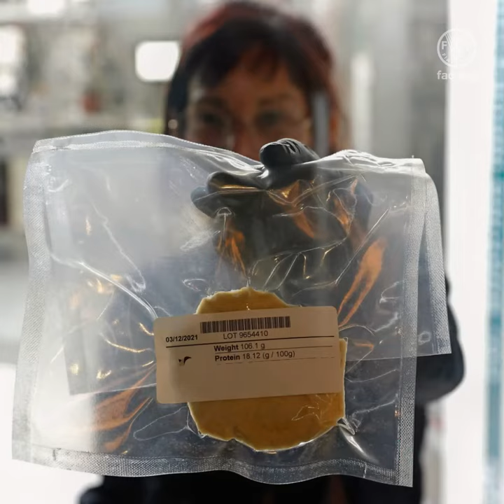ما هي الأغذية الجديدة التي تلوح في الأفق؟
قد تبدو الأغذية مختلفةً بعض الشيء في المستقبل.
بينما نحوّل نُظمنا الزراعية والغذائية لجعلها أكثر استدامة ومع ظهور تكنولوجيات جديدة،
ستظهر في أسواقنا أغذية جديدة.
وبعض هذه الأغذية، مثل الأعشاب البحرية وقناديل البحر والحشرات القابلة للأكل،
يُستهلك منذ وقت بعيد في أنحاء مختلفة من العالم.
لذا، قد لا تكون هذه الأغذية جديدة إلّا بالنسبة إلى بعض الأسواق.
بينما ستكون أغذية أخرى ثمرة الابتكارات في مجال التكنولوجيات والمواد الغذائية.
مثل الأغذية المستندة إلى الخلايا، والمنتجات النباتية البديلة للحوم
والأغذية المنتجة بالطباعة الثلاثية الأبعاد أو البروتينات الجديدة المنتجة بالتخمير الدقيق.
ومع استمرار نموّ عدد سكان الحضر وتوسّع المدن، قد تأتي كميات أكبر من الأغذية من المزارع العمودية.
ويجري استكشاف أغذية جديدة لإطعام عدد السكان المتزايد ،بموازاة السعي إلى التقليل من التأثيرات البيئية.
ولذلك، تعمل منظمة الأغذية والزراعة مع الأعضاء والشركاء لضمان سلامة الأغذية الجديدة للاستهلاك البشري، ومساهمتها في تحقيق الأمن الغذائي والنموّ الاقتصادي.